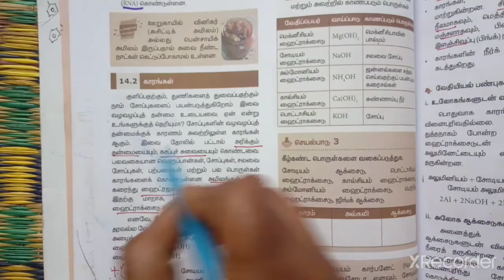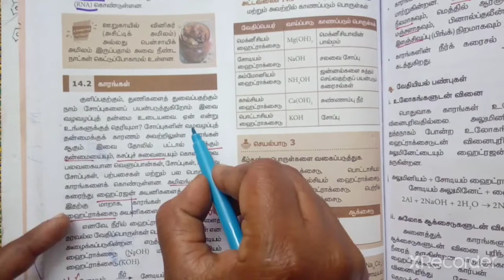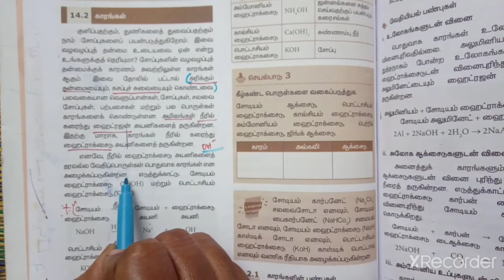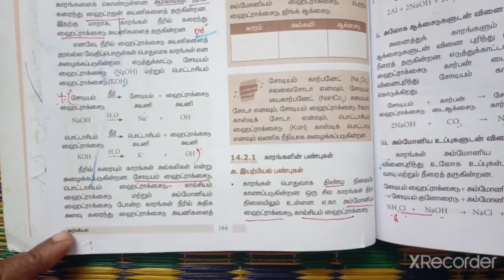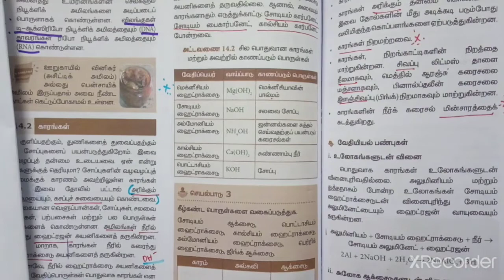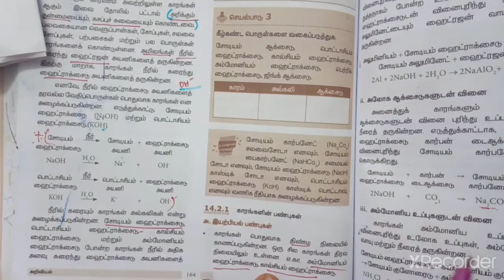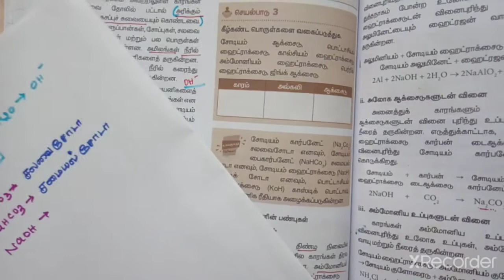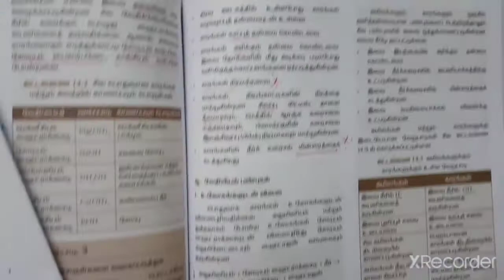acids and bases (8 standard Tamil medium)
acids and bases (8 standard Tamil medium )/Tet/tnpsc/ RRb /police/ Lab assistant exam part-5